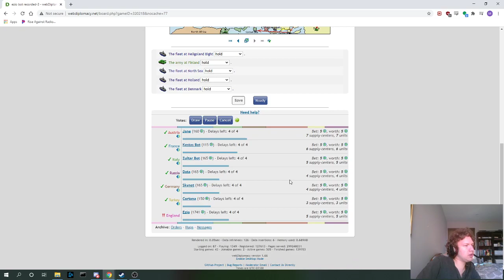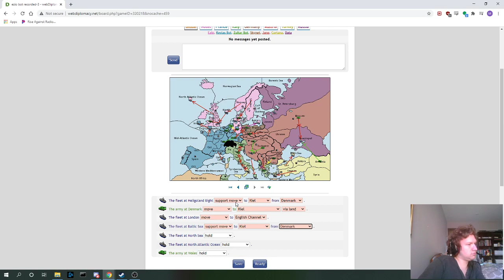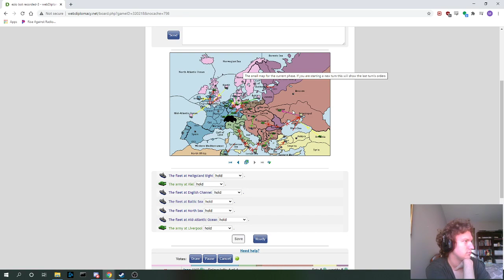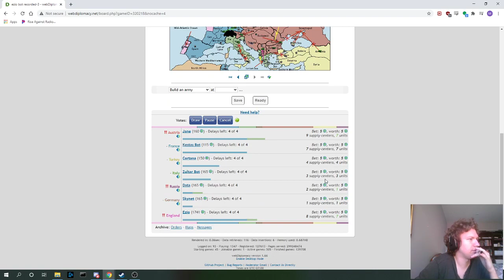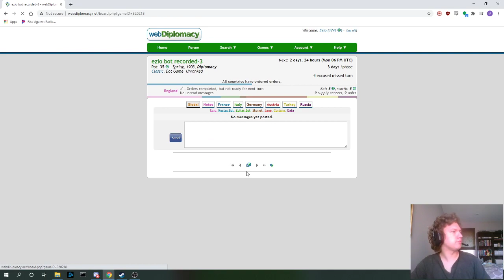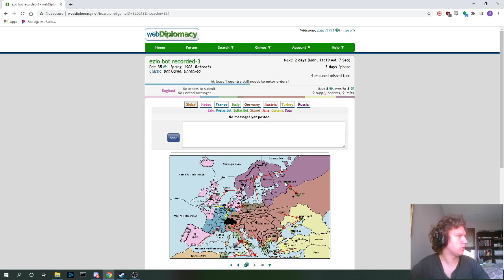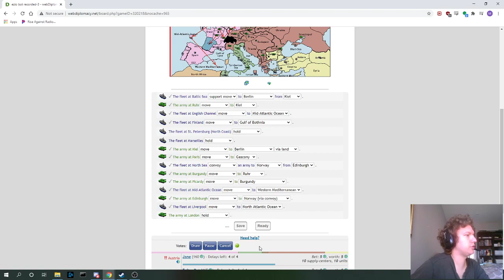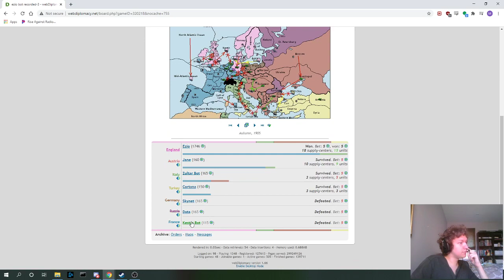Diplomacy: Ezio vs Bots - Full England Playthrough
Ezio takes on WebDiplomacy's Diplomacy AI, DipNet, playing as England! The bots cannot negotiate, so the game is the Gunboat Variant, where players must communicate via moves and other orders rather than through press.

Diplomacy is a negotiation-based board game set during World War One. 7 players each control one great power (England, France, Germany, Austria, Italy, Russia, and Turkey) and fight for control of Europe, using their diplomatic skill to make covert deals with one another and to backstab their friends - or, in this case, AI!